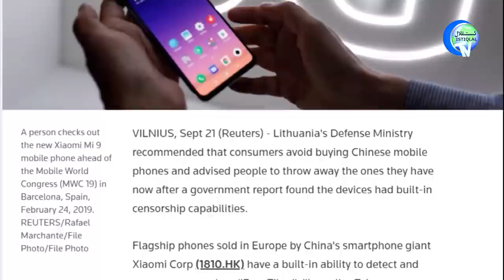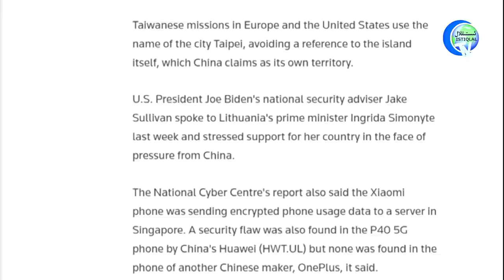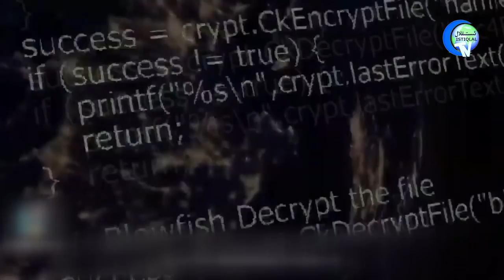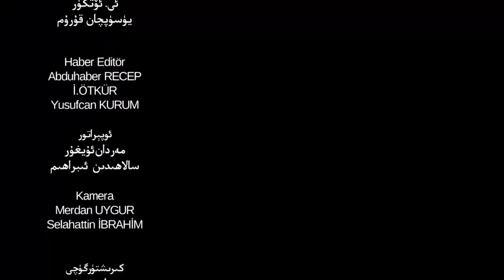ئىستىقلال كۈندىلىك خەۋەرلىرى 2021-09-23، لىتۋانىيە: خىتاي يانفونلىرىنى تاشلىۋېتىڭلار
Istiqlal Kündilik Xewerliri 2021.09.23 / Litwaniye: Xitay Yanfonlirini Tashliwétinglar